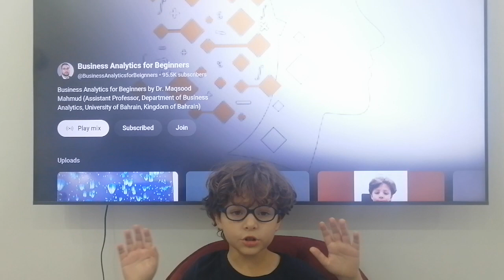Recycling Technology for Sustainable Environment by Anas